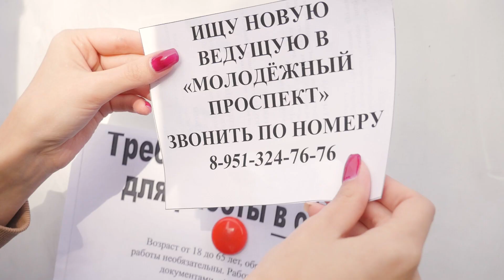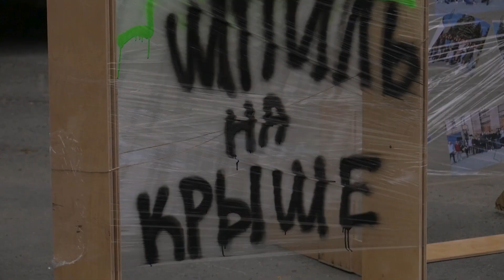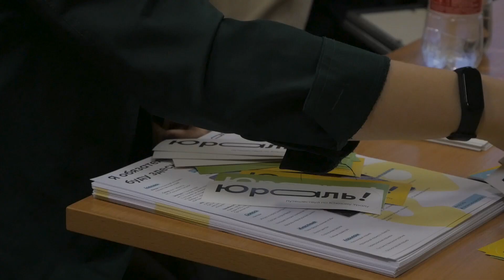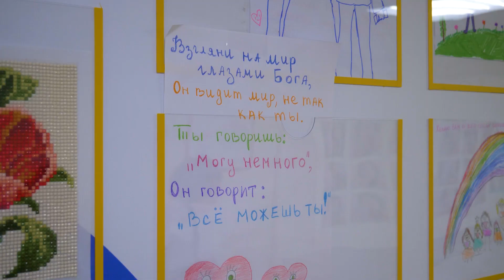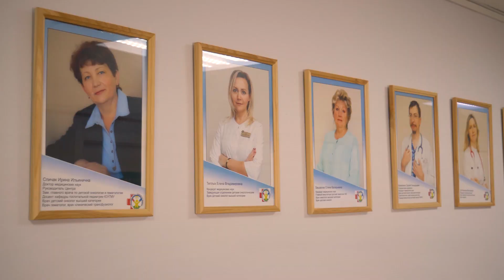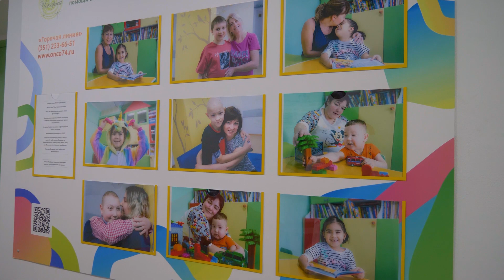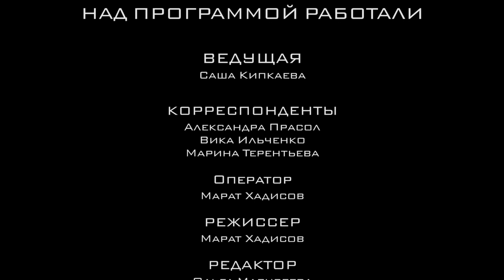«Молодёжный проспект» выпуск № 341 от 23.09.2021